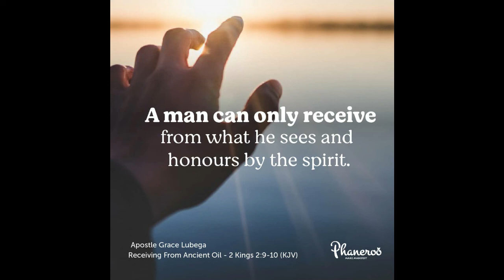The Law Of His Grace